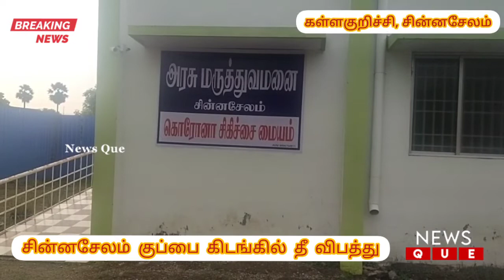சின்னசேலம் பேரூராட்சி குப்பை கிடங்கில் அடிக்கடி தீ விபத்து